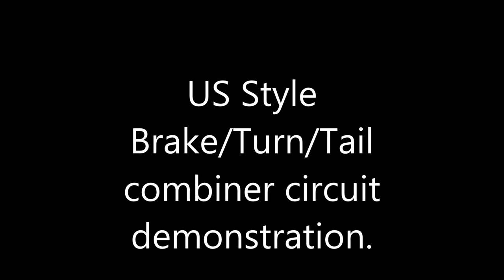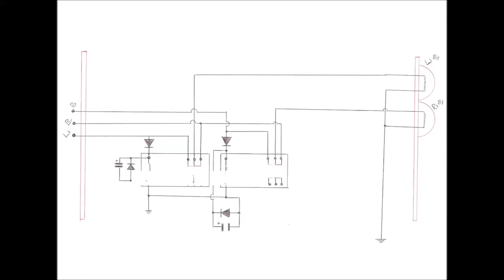Turn/Brake/Tail combiner circuit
In this video, I demonstrate my turn/brake combiner circuit.

At the start of the video, I have the circuit disabled - The original orange lamps are used for turn signals and red for braking.

By enabling the circuit (Plugging in a cigarette lighter) both the braking and turning signals are diverted to the red lamps.
This system is widely used in the USA and on classic British cars.

When a turn signal is activated, the respective lamp is isolated from the braking ring via relays, and the blinking turn signal is routed to it.
A capacitor on each relay keeps it energised during the off cycle of the flashing.